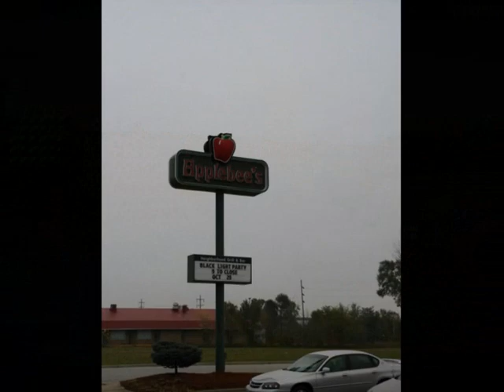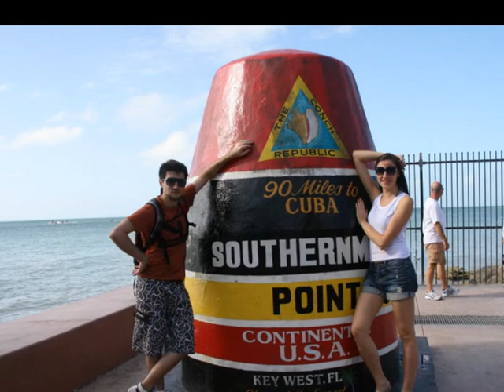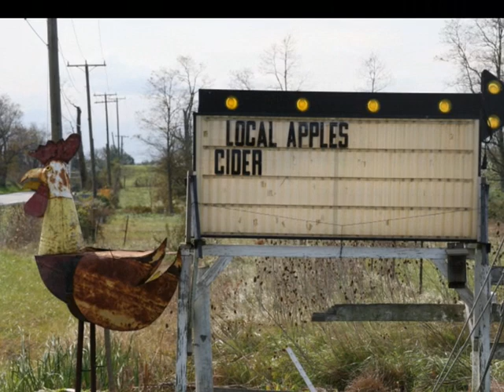USA Road Trip Teaser